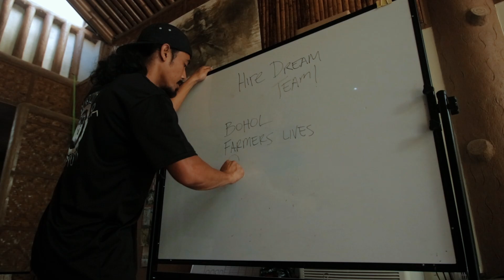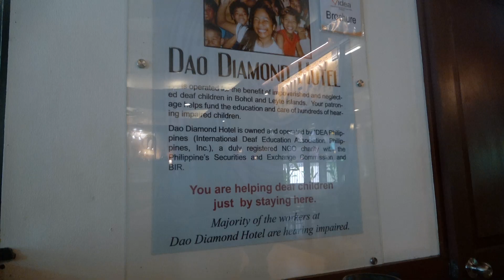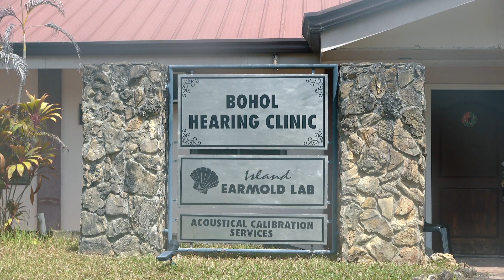Traditional Farming Meets Aquaponic Innovation: Isla Eden Farm Ep 12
Just a quick shoutout to all of you for your incredible support! Isla Eden is pioneering large-scale aquaponic farming in the Philippines, aiming to create sustainable livelihoods and revolutionize farming for small-scale farmers. Your likes, shares, comments, and follows mean the world to us and contribute to our mission. Join us in this journey!

Have any questions? Leave them down in the comments down below!

Thank you guys for your support and watching! Catch yalls on the next one!

 ⏰  Timestamps
00:00 intro
1:00 who is IDEA Philippines?
1:44 Kinabuhi Farm Tour03:25 Kinabuhi Farm’s Mission
04:07 Hurdles in traditional farming7:05 Kinabuhi Farm Hydroponics
08:05 They visit our farm
10:00 Aquaponics is the future of farming
11:35 No smell pig pen
12:07 Their impression
14:40 outro